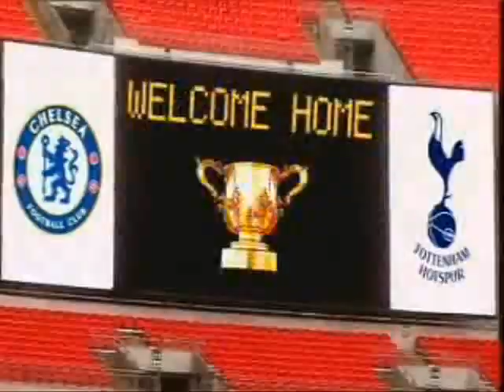Juande Ramos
the new Juande Ramos song